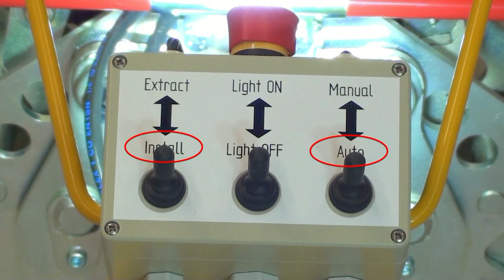Sleeper lift maneuvering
Sleeper lift maneuvering on the CD200.